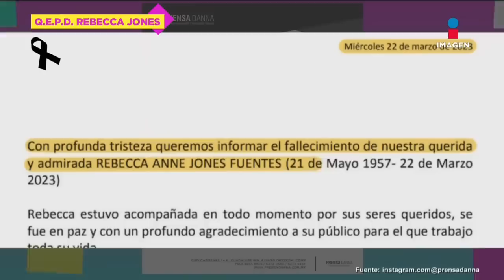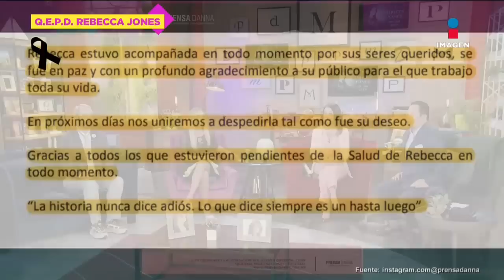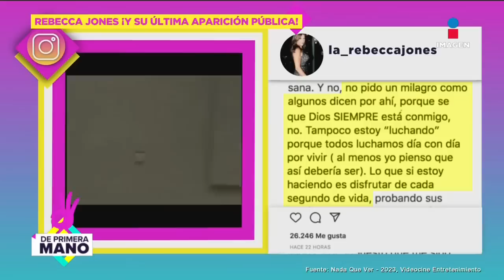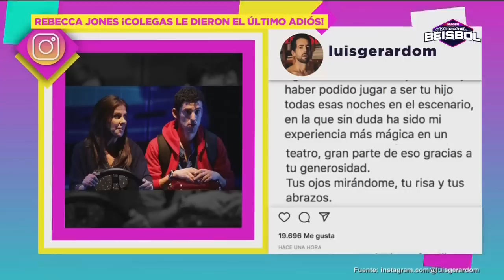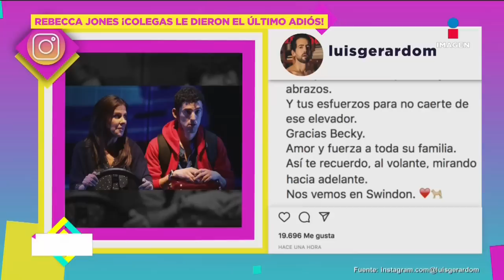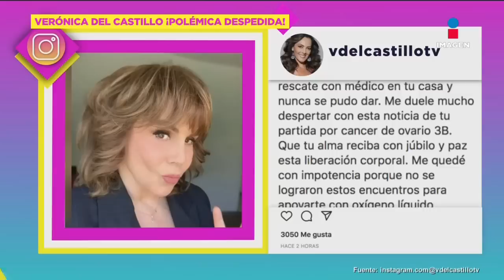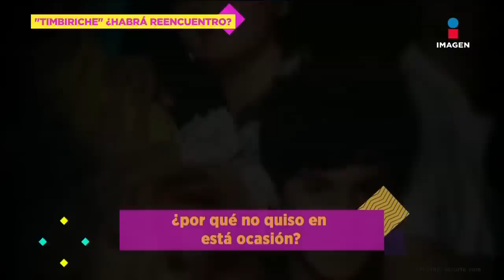Todo sobre el último adiós a Rebecca Jones | De Primera Mano | Programa 22/03/2023